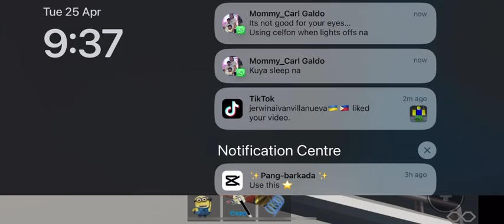(Roblox) AATG AirTrain ride from Domestic Terminal To The International Terminal By V-Series